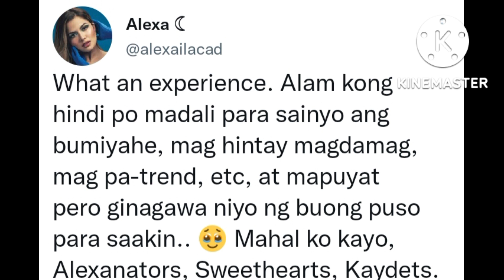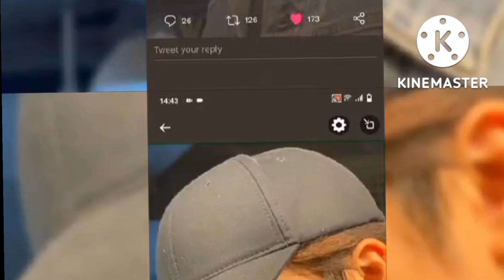ALEXA POST NAGING EMOTIONAL PARA SA ALEXANATORS KAYDETS SWEETHEART THANKFUL SIYA SA SUPPORT LOVE